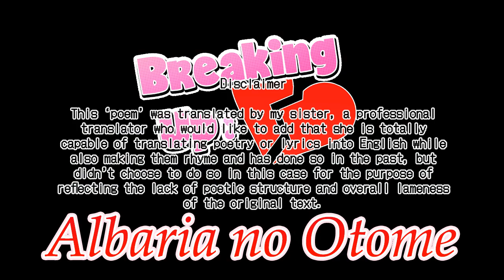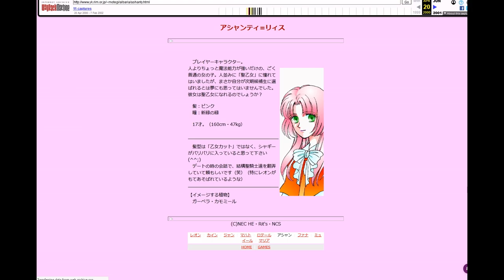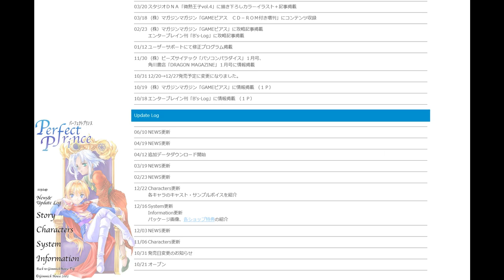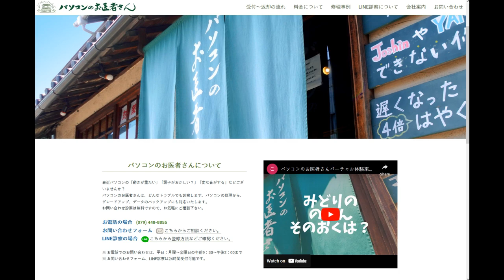Breaking💔Up Ep13: Albaria no Otome- The Forgotten Second Otome Game (Rit’s/Gimmick House)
アルバレアの乙女 ～麗しの聖騎士たち～
Here's a look at the world's second Otome Game title released three years after Angelique.
Also me attempting to squeeze in Doukyuusei in everything.

00:00 Opening- This game's got POEMS
00:50 Ruby Party, Otome Games and Rit'z Company Ltd.
03:07 An Angelique Clone?
05:26 System- Overview
09:52 System- Battle
11:05 System- Romance
14:18 Romance- That Darn Hidden Stat
17:33 PC-FX and Playstation Version Differences
19:53 Differences- Battle
21:59 Differences- etc
24:55 Intro- Protagonist & Supporting Characters
26:23 Intro- Romanceable Characters
32:31 Wrapping Up
Breaking💔Up: A Dating Sim Review